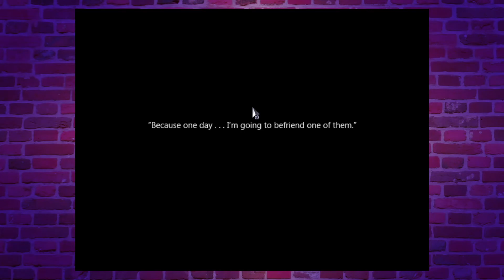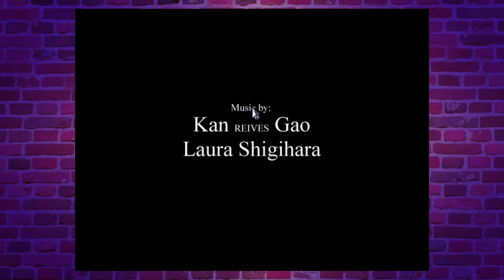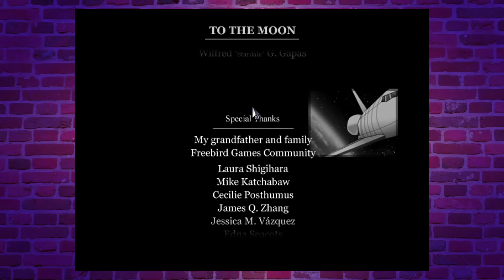TO TO TO TO THE MOON! 😭😭😭😭😭 | To The Moon - FINALE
Join Dr. Eva Rosalene (John) and Dr. Neil Watts (Julian) as they go to fulfill a dying patients last wish. Little do they know this one difficult (and super emotional) assignment will push them to their limits...

Thanks to Connor for Intro/outro. Follow him on Instragram